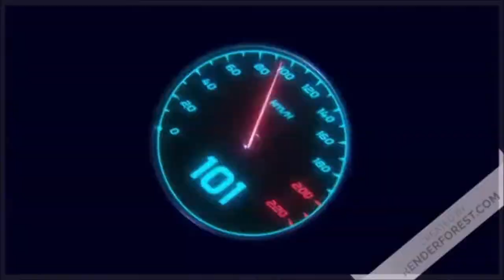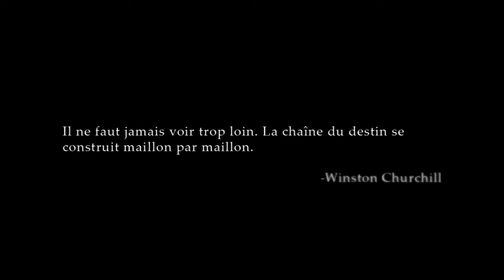Turning Point: Fall Of Liberty ; Intro + Invasion Allemande à New York